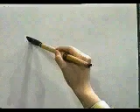✔️ APRENDE A ESCRIBIR ESTE KANJI Y RECUERDALO PARA SIEMPRE 🐹 | GAMBATEANDO - Japones Para Todos